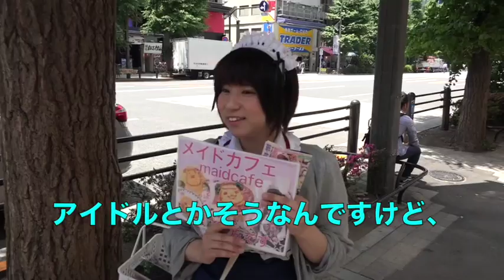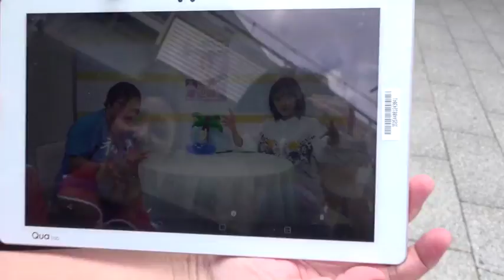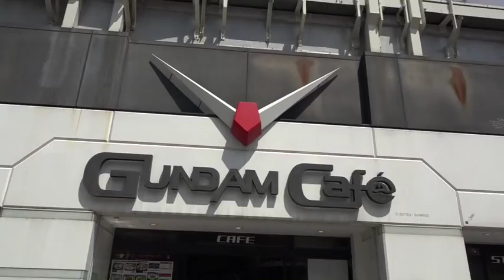【5わらしべ】秋葉原の可愛いメイドと交換できるか？東京ときめきチャンネル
‹りらのTwitterはこちらです›